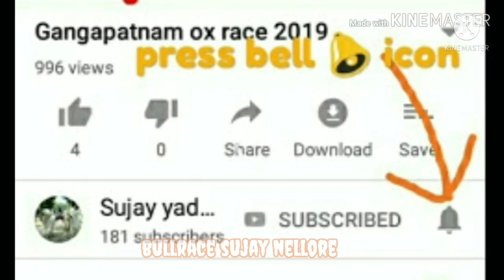gunnam anuradha samrlakota junior category bulls at kankatapallem bullrace